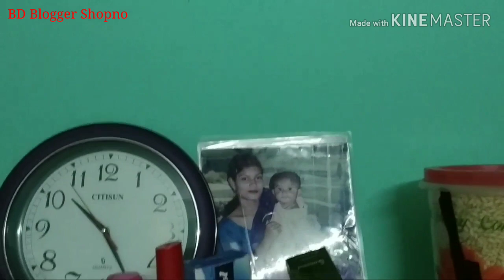আমার গ্ৰামের বাড়ি / My Village Blog / Bangladeshi Blogger Shopno